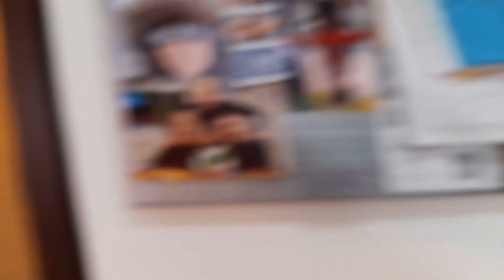APARTAMENTO DUPLEX TOTALMENTE MOBILIADO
APARTAMENTO EM ANDAR ALTO, repleto de armários, 74m2, Lage estendida, 1 Dormitório, 1 Suíte, closet, escritório, 1 vaga, varanda, elevador social e de serviço, próximo ao Shopping Bourbon e Avenida Pompéia.

Construtora BKO, 1 torre, condomínio com lazer de clube, Jardim, Espaço Gourmet,   Forno de Pizza, churrasqueira, quadra poliesportiva, piscina, piscina infantil, Sala de Ginastica,  Salão de festas, playground, salão de jogos, sauna.

Venha fazer uma visita
Creci 20.287-J